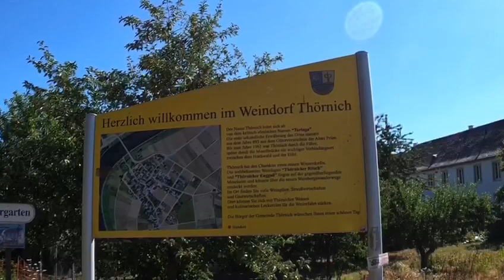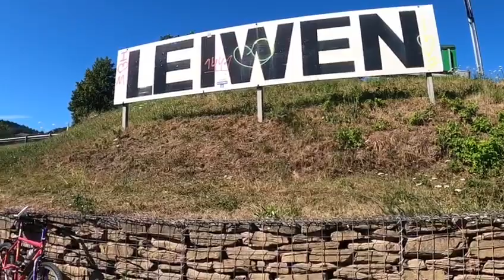23 juillet 2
Lutzelbourg à Lutzelbourg
par la mosel en vélo